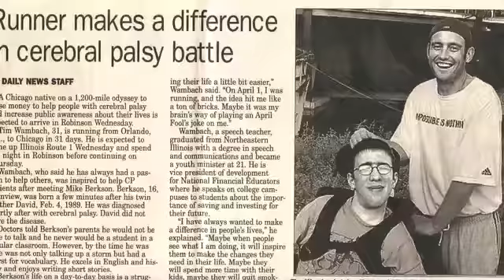Handicap This! Season 1 The Series Preview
Handicap This! - The Series
Coming soon to a computer near you.

Tim Wambach met Mike Berkson in the summer of 2001.  Tim was hired to help Mike, a 12 year old with cerebral palsy, as his aide in elementary school.  Mike has virtually no control or movement of his arms or legs, Tim's job was to help him do things he couldn't do for himself,  quickly he discovered that Mike was different than most kids his age.  It wasn't because of his wheelchair or cerebral palsy.  Mike possessed a razor-sharp quick-witted sense of humor beyond his years. It bonded two unlikely friends immediately.

Mike, born two minutes after his twin brother, David,  was briefly deprived of oxygen and diagnosed with cerebral palsy, a disorder that affects his body movements and coordination. The doctor warned Mike's parents, that Mike was not expected to talk or lead a normal life.  By the time Mike was three years old, he was talking up a storm and had a thirst for vocabulary.  Mike's Mom took him back to this same doctor and let Mike drop his speaking skills on the him.  The doctor was shocked and happily admitted he enjoyed being proved wrong.

Together they decided to take their educational speeches and turn them into a theatrical show. In January of 2010, Handicap This! rolled onto the stage and made its debut.

The show's purpose is to dispel myths and misunderstandings about cerebral palsy and handicaps, and also encourage others to overcome their own obstacles. They both thoroughly enjoy performing the show for audiences.  It gives Mike, who is often ignored, a platform to show off his chops and exercise the abilities he does have.  The show also satisfies Tim's yearning to be a motivational speaker.

People don't think Mike can accomplish a lot. Physically he really can't, but mentally he's on overdrive.  Always.  He's got more happening between his ears than the average person thinks.  He really enjoys proving people wrong.

Mike compares himself to a blind person whose other senses become sharper as a result of the blindness. "My mental state is not better or stronger, but it fires a little more quickly than an average person," he says.  As he tells the audience, "My body is in a wheelchair; my mind is not."  That is more than evident in their 78-minute show.

On stage, Mike is triumphant, the audience gets to see Mike as MIKE, and they know immediately he's intelligent and funny.

They have dubbed themselves "two men and a wheelchair," but their show is really about the journey of a handicapped kid with enormous smarts who grows up and the friend with enormous heart who has helped him navigate along the way.

After educating, empowering, and entertaining audiences on stage, they dynamic duo decided to take the footage they have accrued over the years and turn it into a internet-based reality show. They will give their audiences a back stage look as they prepare for shows, get ready for speeches and performances, and give their fans a behind the scenes look at two experts navigate the waters of special needs. They are disability speakers, performers, entertainers, they inspire all kinds of audiences, but the word that might fit them best is educators.

Starting in January 2013 see these two individuals as you have never seen them before